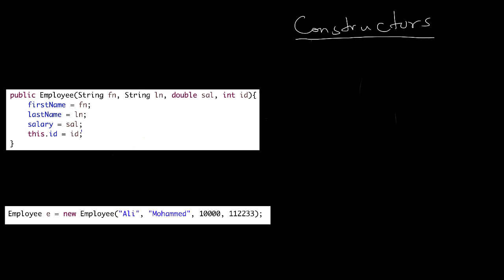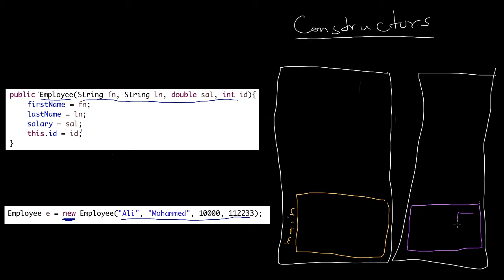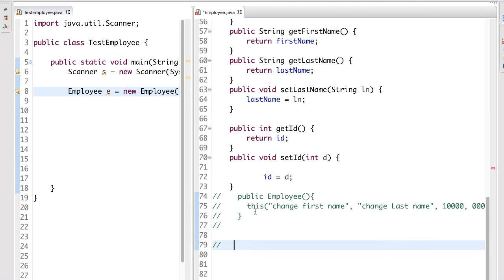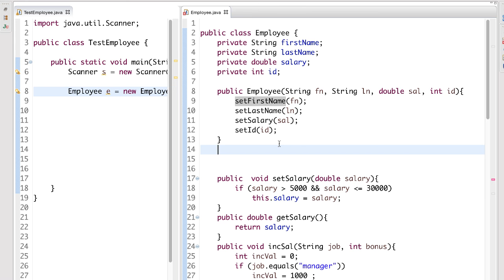مثال على الكونستركتور - Constructor example